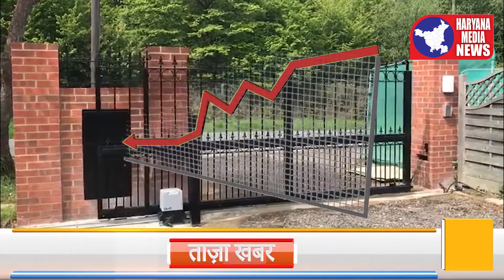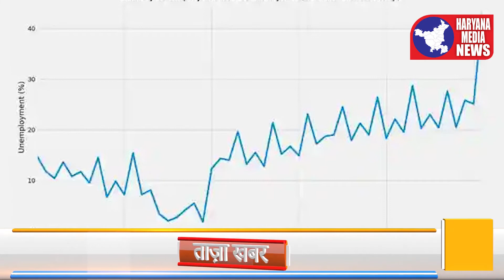बेरोजगारी दूर करने पर Haryana का रोडमैप || Jobs in Haryana || Haryana Media News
Mahamari ka samay, desh videsh m lockdown ka daur, shiksha sansthaan band, arthvyavastha ka girna, aur na jaane kitne hi logo ka apni naukri chala jaaana…. Ye kehna kahi se bhi galat nahi lagta ki 2020 saal trasdio ka saal raha par isi beech kai sari drishtikon  rkhne bhi shuru kie gaye udahran k lie atmanirbhar bharat bnane ki soch. Ab haryana m berozgaari se nipatne k lie ek naya roadmap tayar kia gaya hai jisme lakshya rkha h 50 hazar yuvao ko naukri dilana.
Upmukhyamantri ka kehna hai ki 15 july ko shuru kie gaye rozgaar portal avam call centre k dwara 13 laakh berozgaar yuva ka data ikattha kia gaya hai . isme unki pasandida job vibhag va vetan vgrha vgrh k bare m pucha jarha hai aur database ko bad m analyse kia jarha.
Ab aap puchenge haan to thik hazaro survey horhe hai ese , hume kya.
Is database k adhar pe apko aapki pasand ki job k lie sarkar dilvayegi coaching , jee haan ….kai bche ek do ank k karan reh jaate hai, par ab unki safalta k lie sarkar coaching dilayegi. Khabar hai Jald hi bandhu solution of services of pvt ltd m 1 hazar yuva ko rozgaar milega. To mtlb hum keh skte h ki haan g kam to ho rha hai

To matlab yuvao k lie shuru kia gya rozgaar vibhag kendra kisi andhere m deep se kam nahi hai.
Ye vibhag  aapko vibhinn kshetro ki naukri dilane va tayari krane m madad krega ..sarkari niji
Yaha tak ki dusre pradesh m nikalne wali sena railway ya niji kshetra mein bhi sampark krke rikt ssthano ki purti hetu yogya ummidvar yeh vibhag uplabdh karayega. Aur is beech aapko yogya bnanae k lie tayari bhi kravayega aur aapke aur naukri k beech k setu k roop m kam krega

To ab agli bar jab namaskar m rozgaar vibhag kendra se bolrha hu ese krke phn aaye….credit card debit card wale smjh k cut mtt kar  dijiyega. CMIE k aankdo ki maane to haryana  m berozgaari dar july 2020 m 24.5 thi. Matlab takreeban ek chauthayi yuva berozgar. Upar se is dubhagyapuran kaal m kitne logo se unka rozgaar china hoga.

Ese m sarkaar ka ye kadam yuvao m asha jagane wala hai. Bas yahi hai ki ye muhim bhi kaagzo tak simit na rahe, ek zamini hakikat k taur pe ubhre taki yuvao ko rozgaar mil sake. Akhirkaar jaha yuva sashakt, vo rajya sashakt aur vo rashtra sashakt.